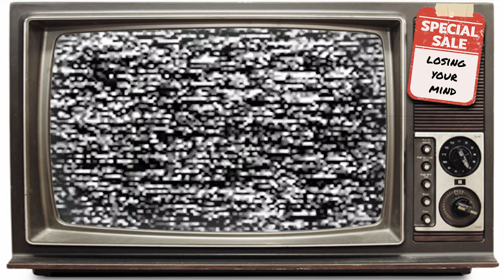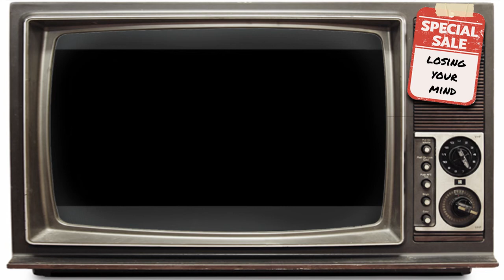Losing Your Mind With Chris Cosentino - Philip Speer 1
Follow Him @philipspeer
Follow his restaurant @comedortx
At the age of 17, Philip Speer entered into the culinary world to begin his career as a chef.
Initially working in scratch bakeries, Speer solely focused on his craft of baking at first. With that said, it wasn’t long before he swiftly moved into Pastry Chef positions at Austin’s most innovative restaurants.
Fast forward two and half decades, Philip Speer has built an impressive career. The chef has been nominated for four James Beard Foundation Awards in the esteemed Outstanding Pastry Chef category. In addition, he has received abundant recognition from major publications such as the New York Times, Wall Street Journal, GQ Magazine, Texas Monthly, Bon Appetit, and many more.
Part of Speer’s story has included addiction, to which he has made a profound recovery and since gained unexpected purpose. By finding renewed motivation to change his life through sobriety, exercise, and mindful eating, he now helps other restaurant professionals do the same. You can find Philip in copies of every culinary publication throughout the years; however, he is now most excited to influence community change and invent new opportunities for the industry he loves.
Speer is a change advocate in the culinary sphere, creating resources and support for peers and employees to engage in healthier habits. Philip heads the Austin chapter of Ben’s Friends, a weekly meeting intended to form a coalition of sober Food and Beverage professionals. In these meetings, all are welcome to share experiences and their tools for recovery.
In 2019, Philip founded the Comedor Run Club with a mission to “shift the post-shift culture.” Tailored to restaurant professionals, the urban running community meets tri-weekly to provide recreation and opportunities for building meaningful relationships.
Through these active engagements, the importance of a healthy lifestyle is becoming a long-awaited part of the conversation in restaurant culture.
Chef Speer owns and operates Comedor, a Mexican restaurant in downtown Austin. Comedor has received many accolades, including recognition as one of the top new restaurants in America by both Esquire and Robb Report magazines. Additionally, Texas Monthly crowned Comedor the top of the year in 2020. When the COVID-19 pandemic brought unforeseeable changes to the restaurant industry, Speer and his business partners founded Assembly; a virtual events and culinary company which brings hospitality experiences to participant’s homes and workplace.
Chef Speer continues to follow the expansion of his varied endeavors. Including Comedor Run Club’s move into a 501(c)(3) organization, his creation of the Mental Mis En Place Journal, and other brand new projects, Speer is showing his passion for the service industry community through his exciting actions.